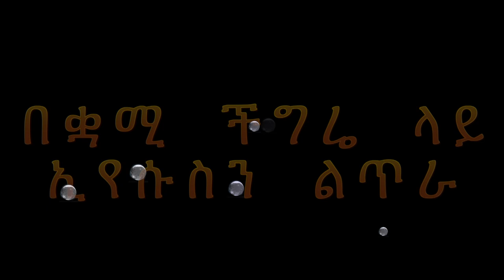በቋሚ ችግሬ ላይ ኢየሱስን ልጥራ Pastor Eyasu Tesfaye (Ammanuel Montreal Evangelical Church)